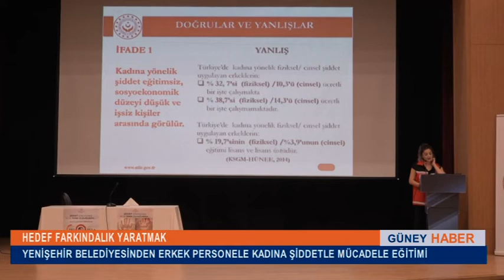YENİŞEHİR BELEDİYESİNDEN ERKEK PERSONELE KADINA ŞİDDETLE MÜCADELE EĞİTİMİ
Kadına yönelik şiddetle mücadele etmek ve toplumu bilinçlendirmek amacıyla eğitimler devam ediyor. Bu kapsamda Yenişehir Belediyesi erkek personeline verilen eğitimlerle şiddeti önlemek adına farkındalık yaratılmak hedefleniyor.